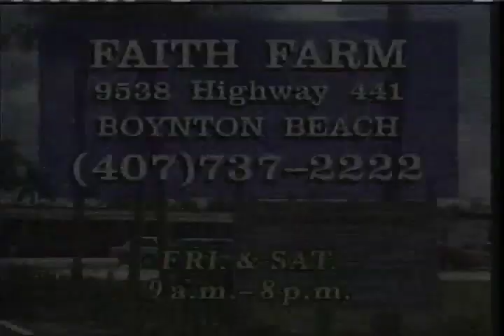Faith Farm "Spring Sale"